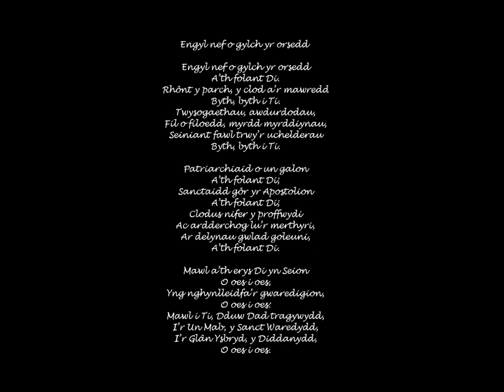Tabernacl Resolfen 1998 7. Engyl nef o gylch yr orsedd